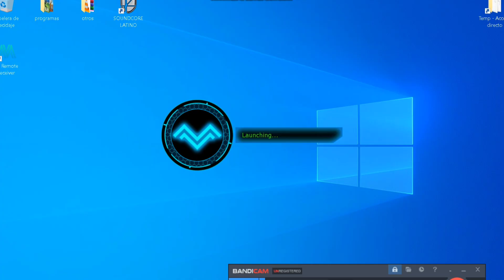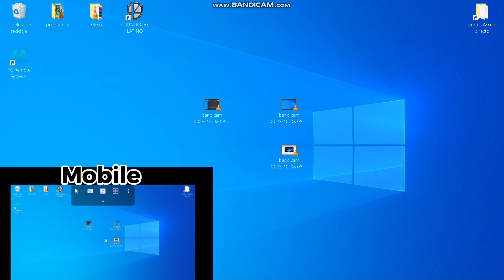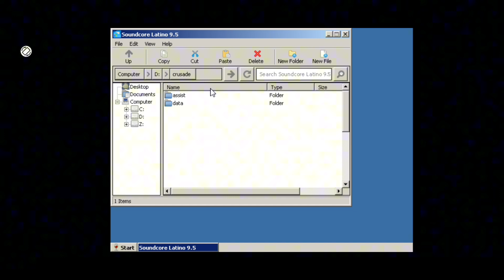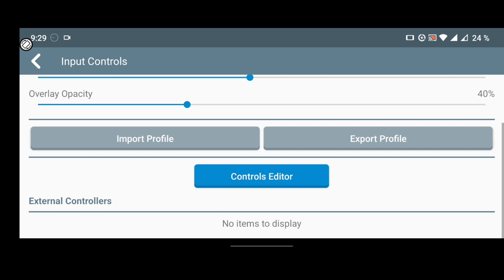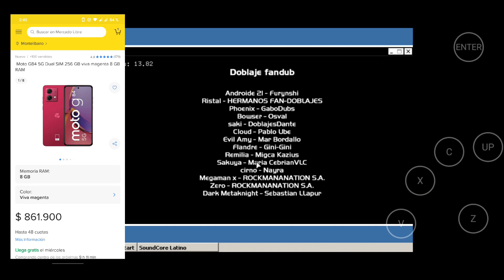Super Smash Bros Crusade En Android (leer descripción youtube)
las apks usadas en el vídeo son de código abierto y verificadas en play store  todo lo demás se utilizo como ejemplo para demostrar su función

🎨 Artwork by HYONEE Profile ⭐️ Syrex: • •  ￼ / xsyrexmusic   • ⚡️ Support Twin: •  ￼ / twin.music   ⚡️ Support Rachel Morgan Perry: •  ￼ / rachelmorganperry